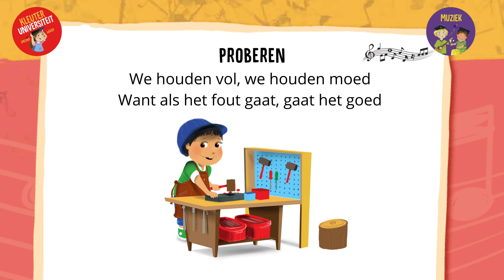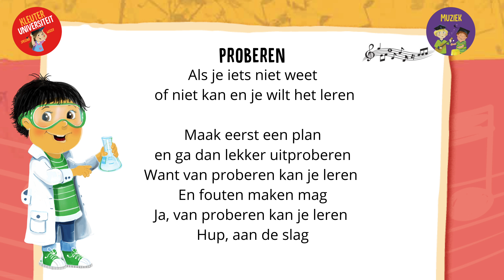Instrumentaal: Proberen door Jeroen Schipper voor Kleuteruniversiteit magazine nummer 8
Dit lied is geschreven en gezongen door Jeroen Schipper voor Kleuteruniversiteit magazine nummer 8 uit mei 2022. Bekijk het lied ook op